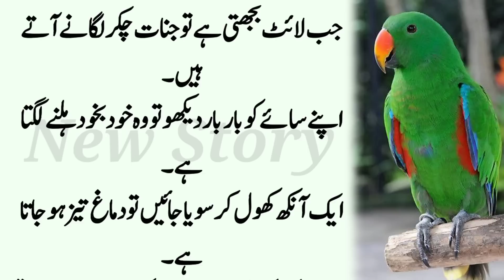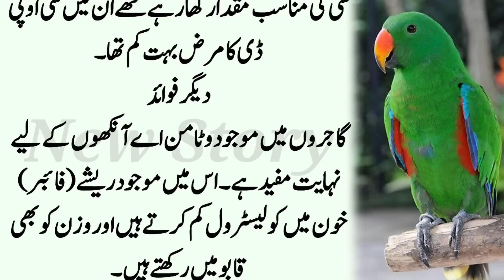6 Jagahon Per Hansna 25 Bar Zana Karne ke Barabar Hai l ایک دم نئے ٹوٹکے